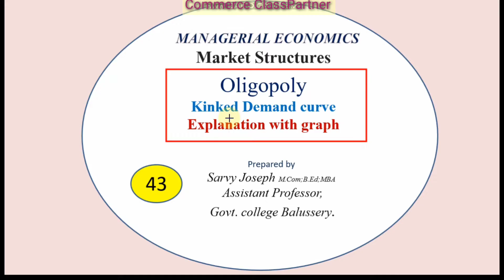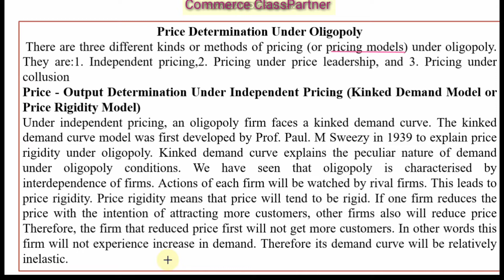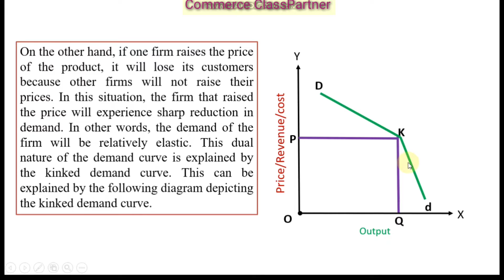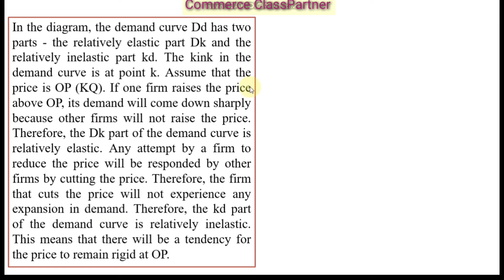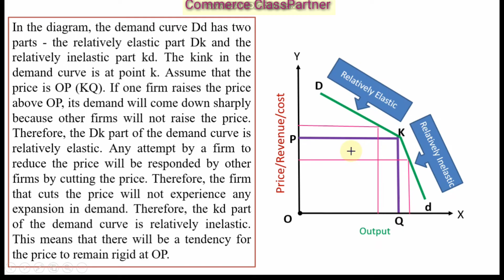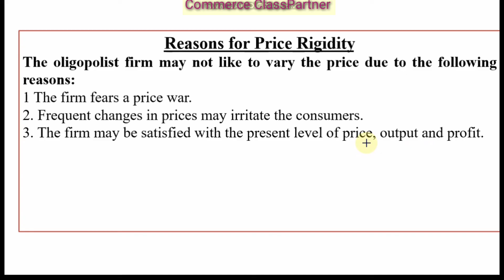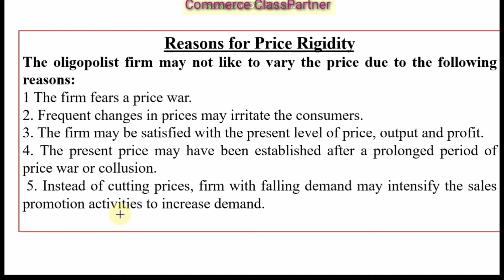Oligopoly Kinked Demand Curve Malayalam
Explanation with graph